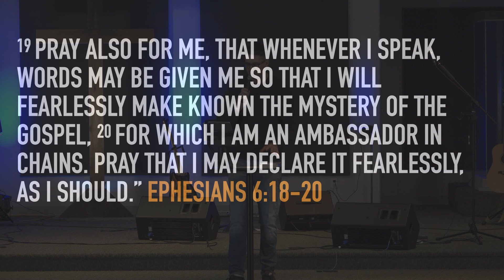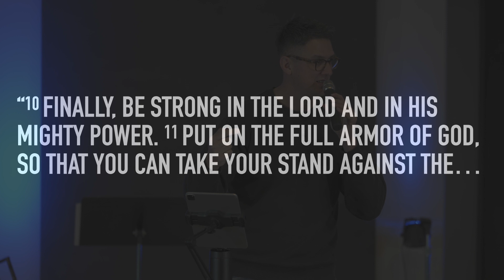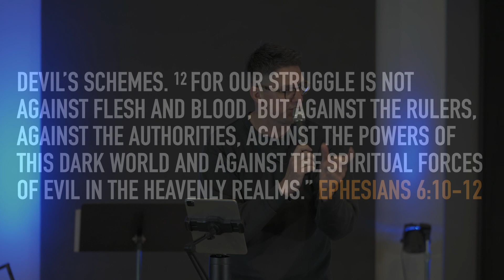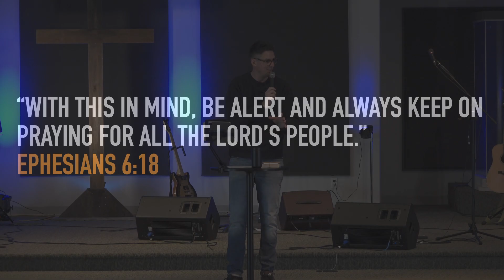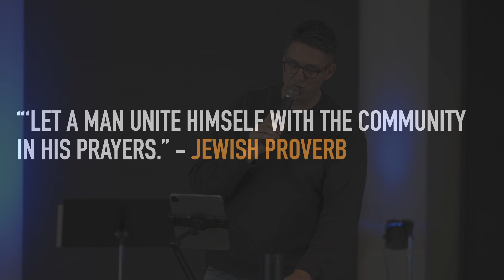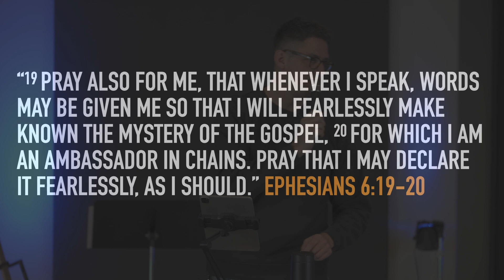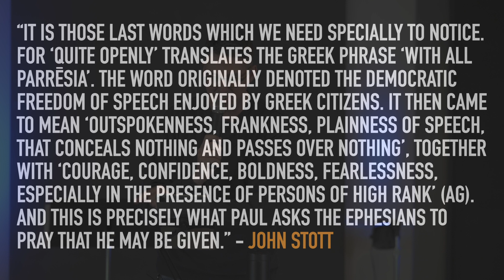Prayer Is The Mechanism For Relationship With God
In this video we discuss prayer and explain why it is the mechanism for relationship with God. Prayer is both transactional but is primarily relational. It's both the acknowledgment of God's presence and the petitions we make for His invention.

Join us as we explore Ephesians 6:18-20

To learn more about the ministries of Evangel Church visit us

To contribute financially to the work and ministries of Evangel Church